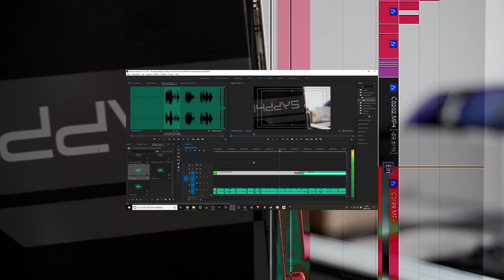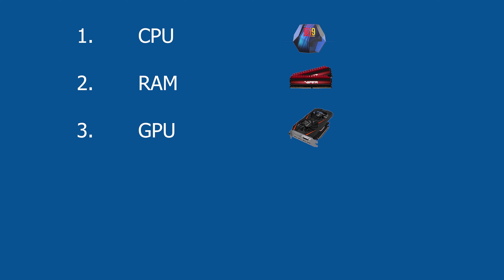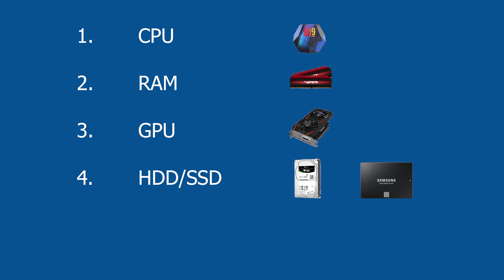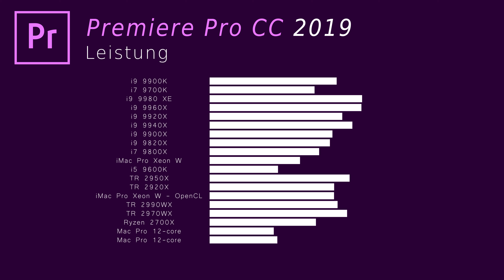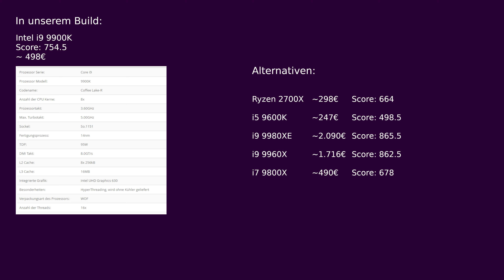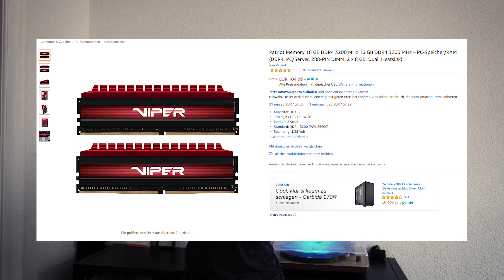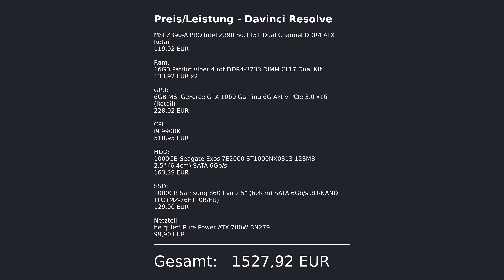4K VIDEOSCHNITT PC 2019 (unter 2000€)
In diesem Video stelle ich den besten 4K Videoschnitt PC unter 2000€ zusammen (2019). Außerdem erkläre ich die Hardware und probiere neuen Videoproduzenten beim PC Kauf zu helfen.

(Ich verlass mich auf die Daten aus den Benchmarks von PugetSystems)

Timestamps:

01:22 Komponenten erklärt
04:34 Liste der wichtigsten Komponenten
05:12 Premiere Build
08:24 AE Build
09:03 Hitfilm Build
09:59 Davinci Resolve Build

Premiere Pro/Davinci Resolve Build:

Motherboard:
MSI Z390-A PRO Intel Z390

RAM:
16GB Patriot Viper 4 x2

GPU:
6GB MSI GeForce GTX 1060

CPU:
i9 9900K

HDD:
1000GB Seagate Exos 7E2000

SSD:
1000GB Samsung 860 Evo

Netzteil:
be quiet! Pure Power ATX 700W

RAM:
Corsair Vengeance 64GB

GPU:
RTX 2060 MSI 6GB OC

CPU:
i9 9900K

HDD:
1000GB Seagate Exos 7E2000

SSD:
1000GB Samsung 860 Evo

GPU:
ZOTAC GAMING GeForce RTX 2070 Mini Grafikkarte

CPU:
i9 9900K

RAM:
16GB Patriot Viper 4 x2

SSD:
1000GB Samsung 860 Evo

Netzteil:
(neues Netzteil)
Throw Shades - Da Tooby feat. SLCT
Keeping It Together 3 - Gunnar Johnsén